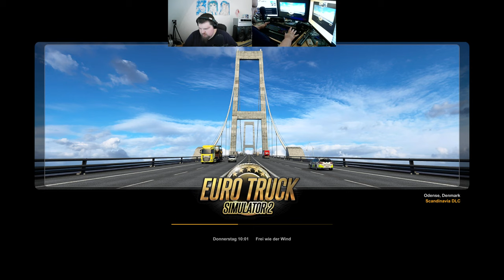Let´s Play ETS2 - Euro Truck Simulator 2 #234